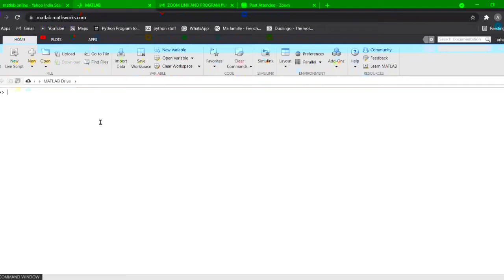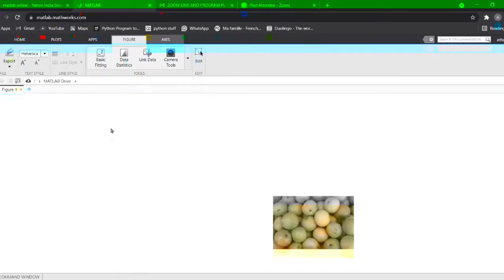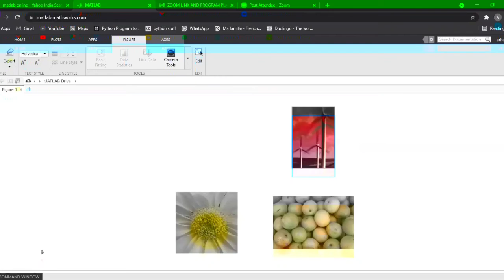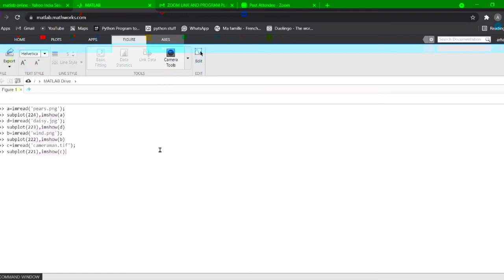image processing, part 2,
Dr. M. Fatima, sage summer school for beginners